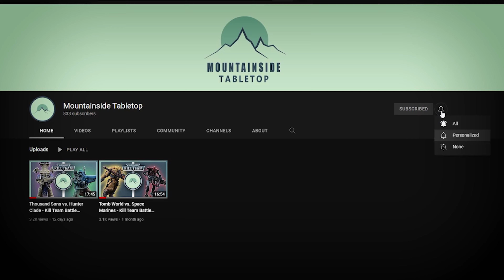Chaos Daemons vs. Greenskins - Kill Team Battle Report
This time on Mountainside Tabletop - Two green hordes face off in a Kill Team battle report. The Greenskins are beseiged by an infectious mass of Nurgle Daemons. These two Kill Teams fight for control over Octarius in a thrilling battle report. It's Orks vs. Chaos. Gork vs. Nurgle. Green vs. Green.

The Kill Teams:
Greenskins
Ork Boy [Slugga and Choppa] x 8
Ork Boy Gunner [Big Shoota / Rocket Launcha] x 2
Boss Nob [Slugga and Big Choppa]

Chaos Daemons
Plaguebearer [Plaguesword] x 9
Horn Bearer [Plaguesword]
Icon Bearer [Plaguesword]
Plagueridden [Plaguesword]